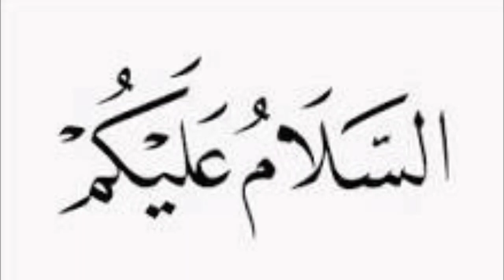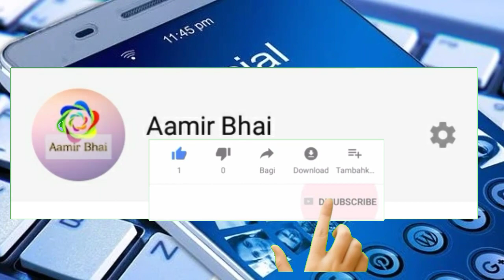expats can buy units in multi-storey buildings | oman news today | oman urdu news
in this video i inform you how can buy expats a house in oman with all detail                                           oman news urdu and hindi